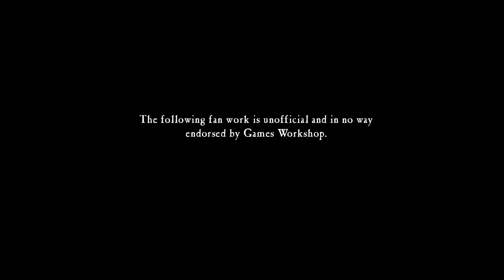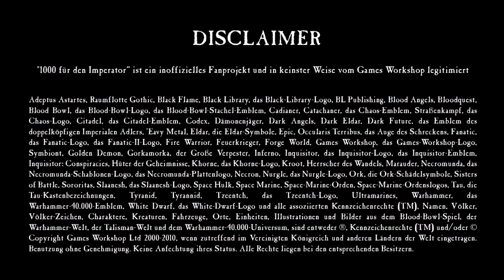Diese Woche im Hobby: Stefan fährt aufs "Lord General of 40K IX" im Games Island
In diesem Video hat Stefan Sorentine zu gast und fährt mit ihr auf das Warhammer 40K Turnier "Lord General of 40K IX" im Games Island um dort mit seinen Black Templar zu sehen, was so drin ist.